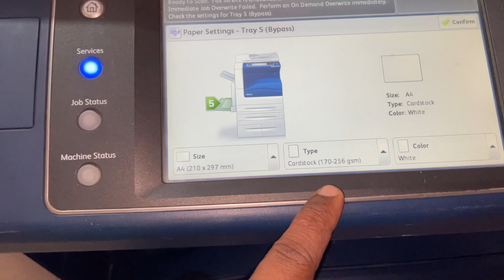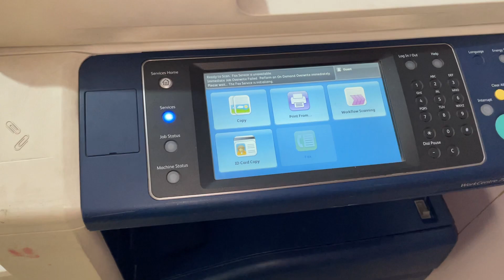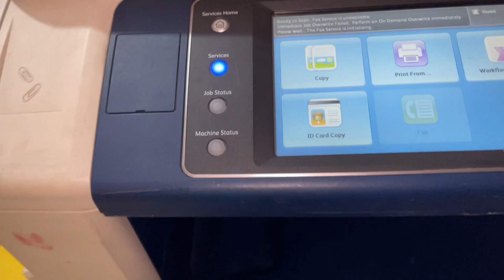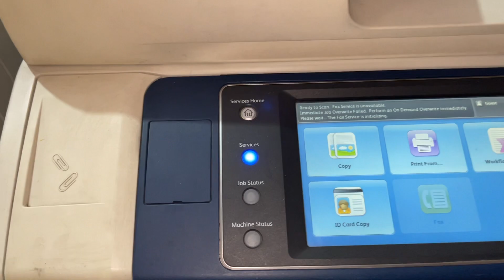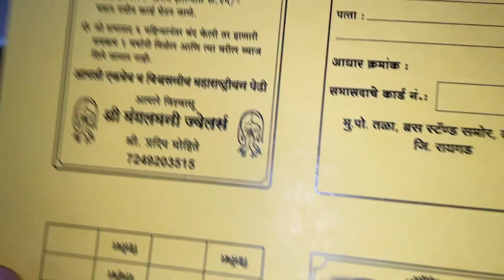Yellow Card paper | 2 side printing | B/W | xerox 7845